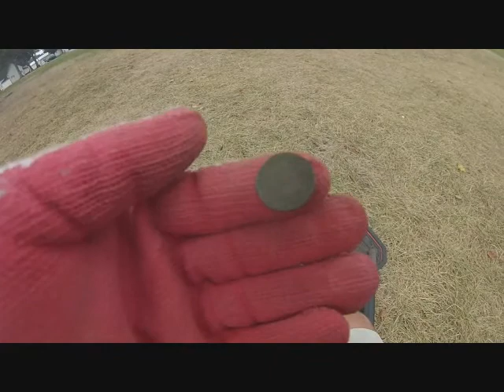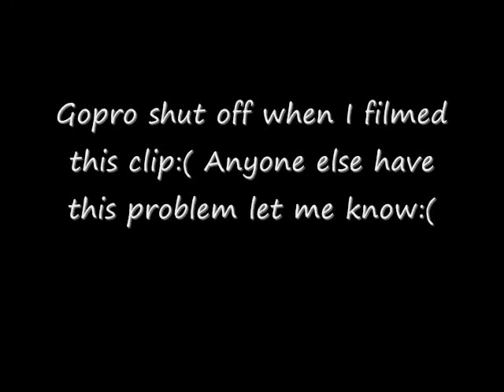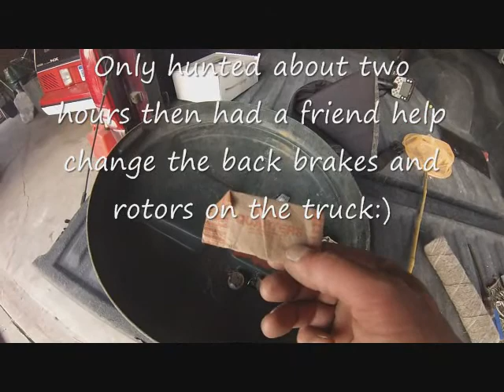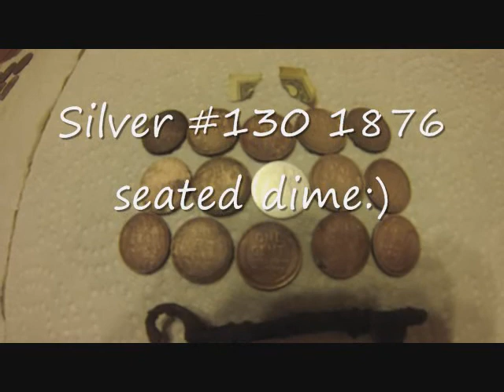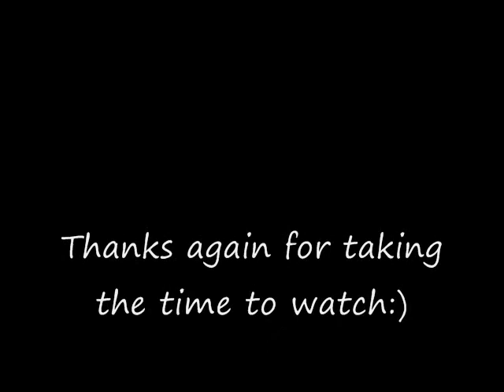1876 seated dime and more wheats:)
This is Mondays hunt:) will be uploading Todays(Tuesday) later tonight:) Played at the fairgrounds after work for a couple of hours, first time the the day after the fair, found some surface change but most was still buried. It was a good day:) Thanks again for taking the time to watch:)